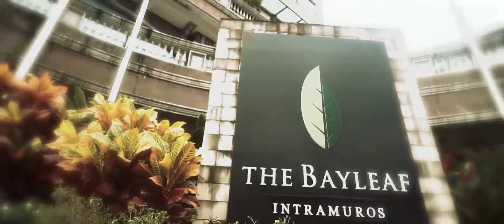SDE | 50th Wedding Anniversary of Jessie and Tessie